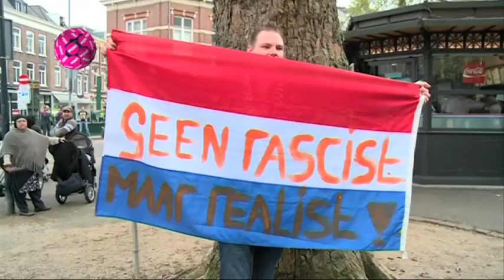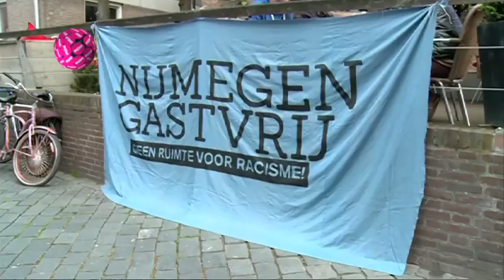PowNews 7 april 2014: Nijmegenaren boos op burgemeester die tegen PVV is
Uit het PowNews van 7 april 2014: Nijmegenaren vinden het schandalig dat burgemeesters Bruls zijn burgers opriep aangifte te doen tegen Geert Wilders. Want, niet iedereen in de stad is een linkse kraker, zo ondervond Tom Staal.